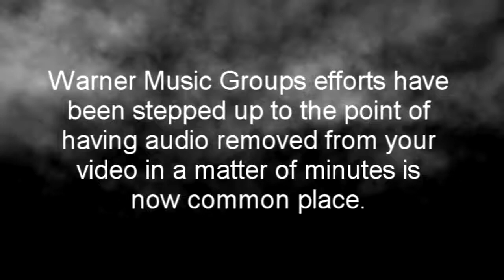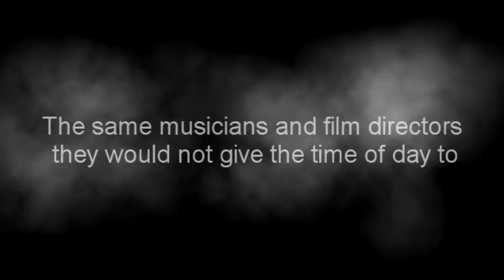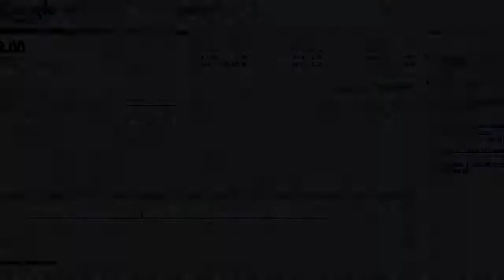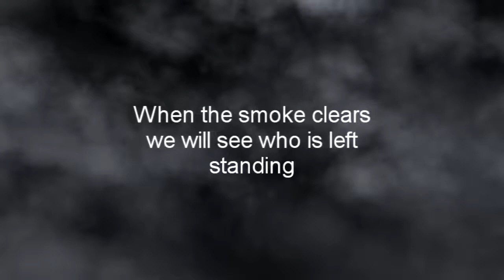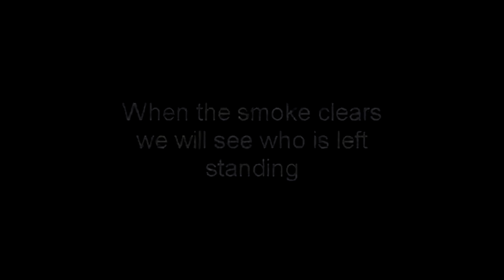warner music group (wmg)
this group decided to mess with us youtubers.
well, listen to what we have to say.

STEAL THIS VIDEO AND RE-UPLOAD IT!!!

Some of the labels included in Warner Music Group are:

Atlantic Records
Reprise Records
Sire Records
Rhino
Elektra Records
Maverick Recording Corporation